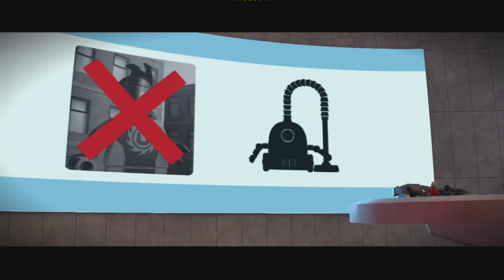Lego The Incredibles Gameplay Part 10: Syndrome's Lair!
Today Mr. Incredible and Gazer Beam infiltrate Syndrome's Island Base! Will the Incredibles win this time?! Let's Play and Find out on K-City